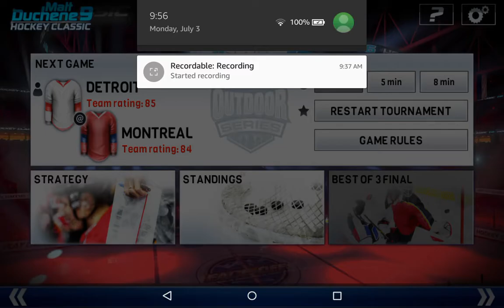Matt Duchene Hockey Classic Be a Pro? Ep 2